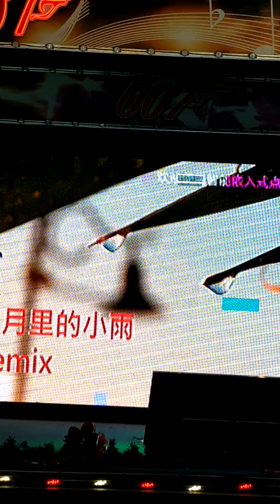2023年6月27日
26/6/2023。
皇后007露天卡啦OK美食中心。
演出歌手：Ann小姐。
演唱歌曲：三月里的小雨。